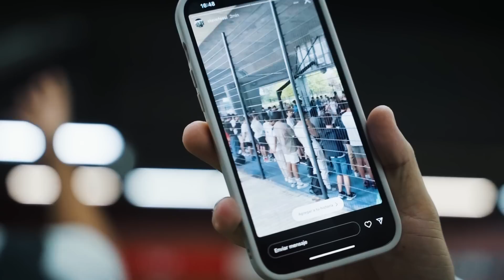TEAM MADRID vs TEAM BALLERS - ¡Mete 7 triples seguidos! 🔥| BALLERS: El último tiro (Ep.12)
LOS PARTIDO ENTEROS (sin cortes) en la Web Oficial de Ballers

ROSTER TEAM MADRID:
Base - Jhon
Shooter - Raul
Dunker - Pablo
Defensor - David
Pívot - Adrian
Sexto -  Jorge

ROSTER TEAM BALLERS:
Base - Angel Perez
Shooter - Emi Vivancos
Dunker - Denís Lorenzo
Defensor - Aly Gueye
Pívot - Edu Gil
Sexto -  Herson Lorenzo

0:00 INTRO
2:09 PREDICCONES
5:46 GAME 1
13:44 GAME 2
23:24 RETO FINAL
25:54 OUTRO